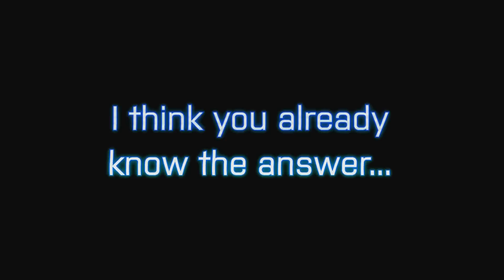Battlefield 3 - The best way to play Gun Master. DEMOTED!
How to play Gun Master...Mantis701 style!